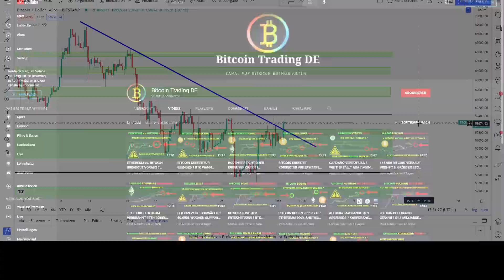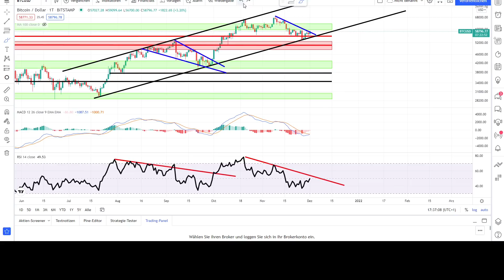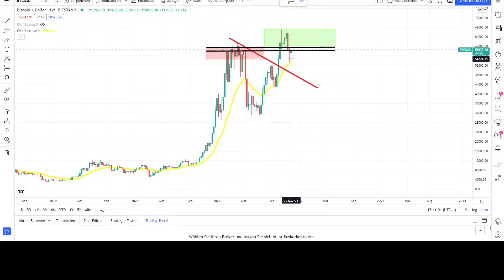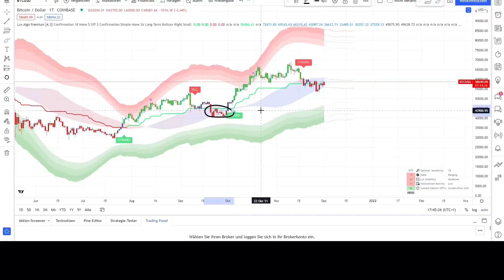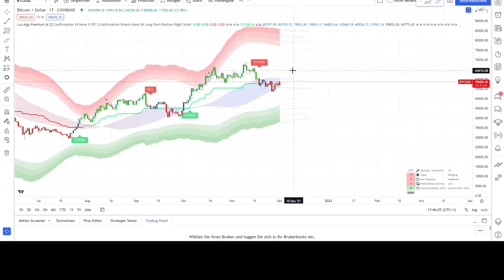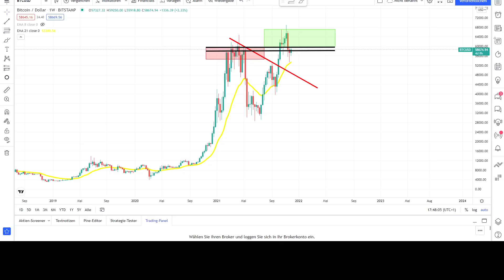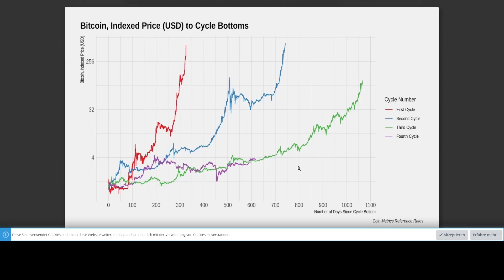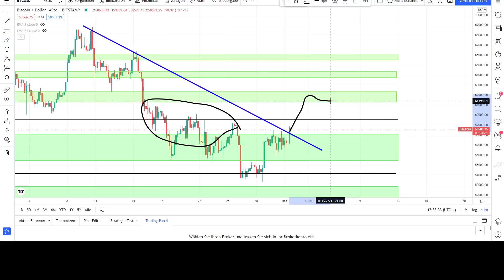FIDELITY BITCOIN SPOT ETF LAUNCH ? BTC BULLRUN PEAK IM DEZEMBER ? EXCHANGE BESTÄNDE FALLEN WEITER AB